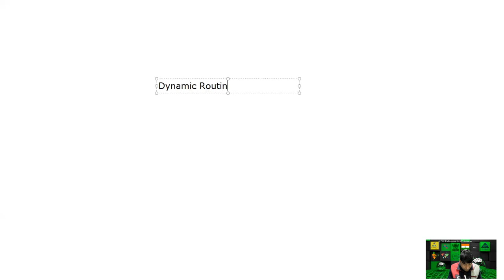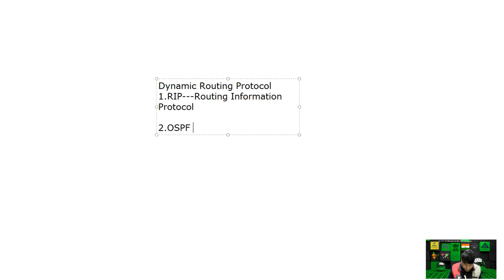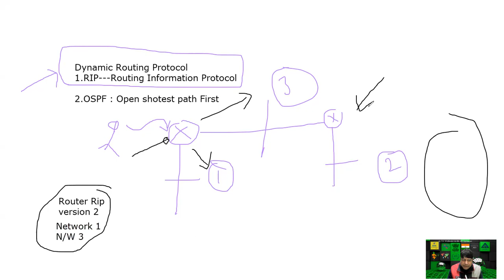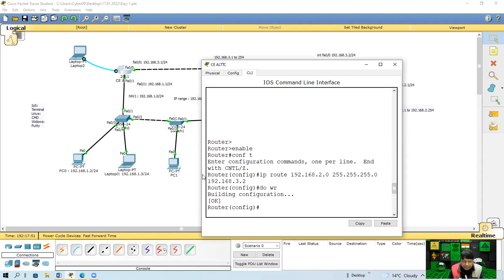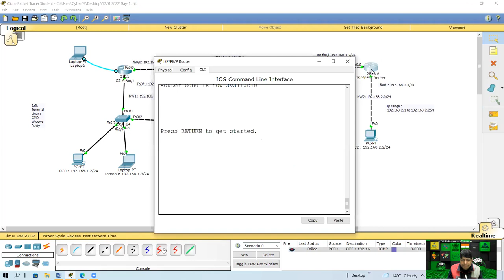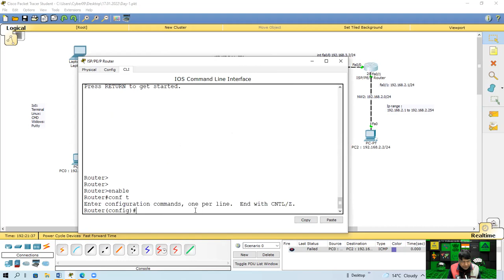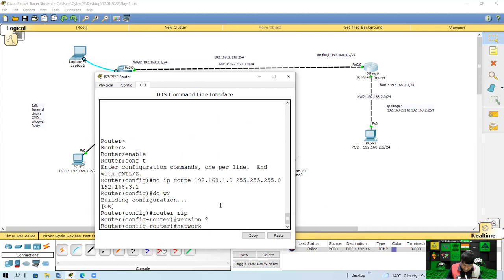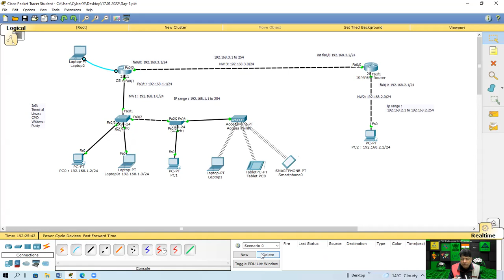Day-15 Internship Training w.e.f. 17.01.2022